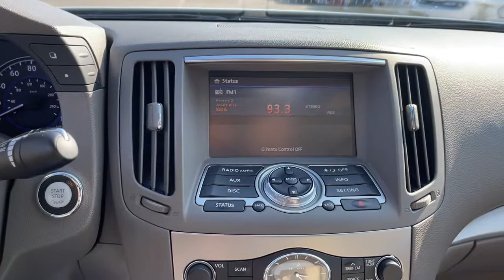2013 Infiniti G37 Pleasant Hill, Des Moines, Ames, Cedar Rapids, Iowa City, IA D64418P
Moonlight White Used 2013 Infiniti G37 available in Pleasant Hill, Iowa at Kars Inc. Servicing the Des Moines, Ames, Cedar Rapids, Iowa City, IA area,

Kars Inc
5701 NE 12th Ave